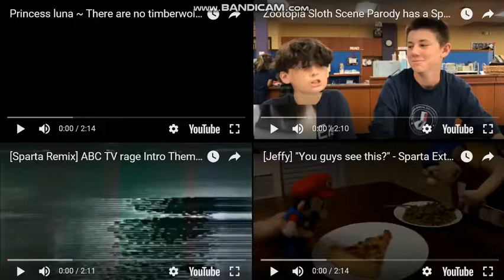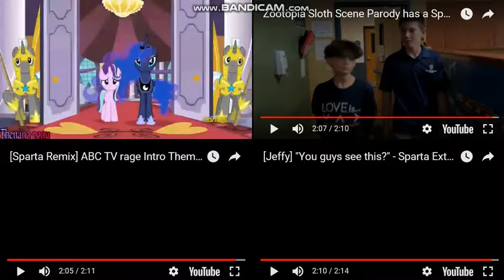Sparta Remixes Side-By-Side 130